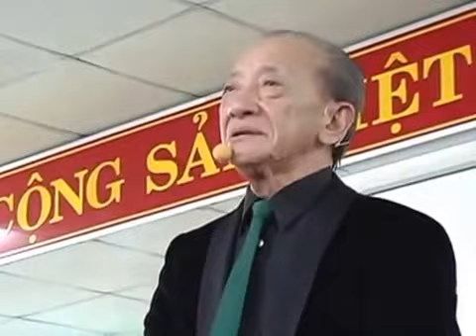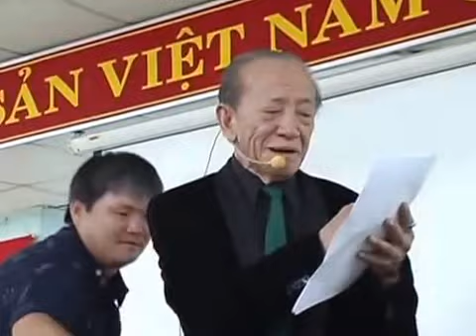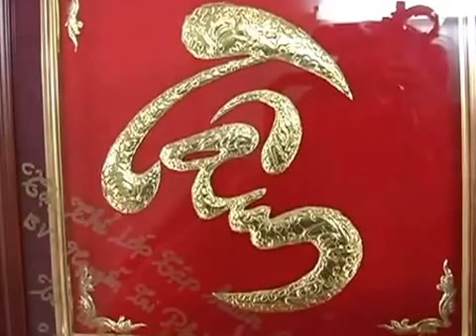Lớp Tập Huấn Châm Cứu Truyền Nghề Của Giáo Sư Nguyễn Tài Thu Tại BV Nguyễn Tri Phương TPHCM P11